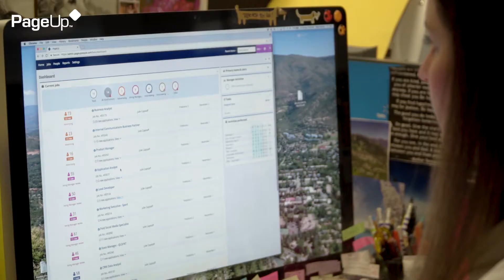Connecting Our Ecosystem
"We recently integrated our background checking system, Verify, with PageUp. We have turned a very manual process into a streamlined one, and I have already seen significant time saving due to this." Sally Harrison, Head of Recruitment, Tatts Group